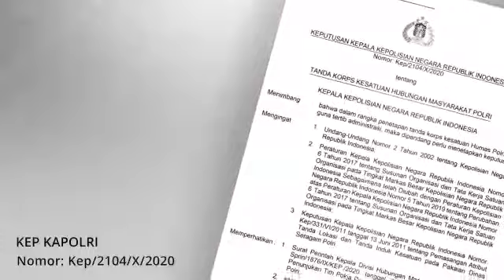logo Humas Polri (PIN)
Launching logo Humas Polri